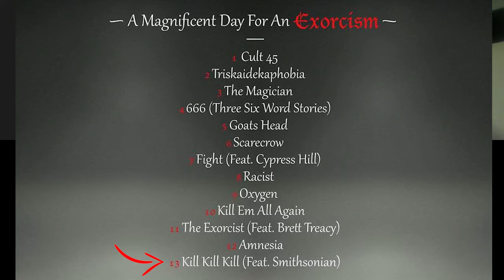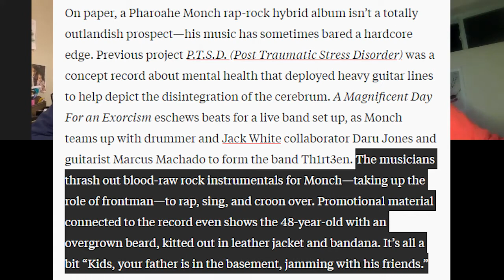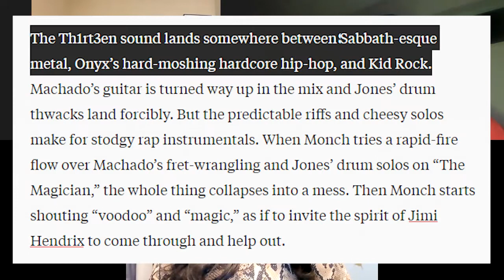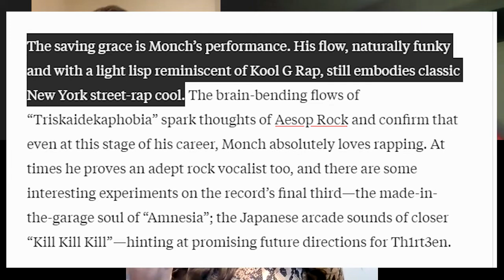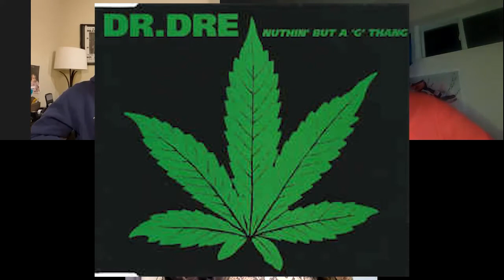GRANDE LOQ - EPISODE 1.12 - "A MAGNIFICENT DAY"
GRANDE LOQ: THE GRANDILOQUENT HIP HOP SHOW

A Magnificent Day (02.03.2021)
(theme music – “San Francisco Knight” by People Under the Stairs)
Yes, those sounds are from People Under the Stairs. As we’ve had to
do too much recently, prayers up and RIP to Double K from People Under the Stairs. Welcome
back to Grande Loq, the grandiloquent hip hop show. We are three lovers of hip hop, creators
of hip hop, music fans, educated cats and we talk hip hop straight to the old heads and people
who love great music.

Tonight we’re going to talk about Tracklib and the deal that Bob James made with
Tracklib. There’s a great conversation between 9 th Wonder and Bob James where they talk
about how many of his hits have been sampled by hip hop artists and it’s a great vehicle to talk
about samples, how artists can gain new revenue streams over time, and what this means for
hip hop producers. Then we’ll review the latest from Queens mc Pharoahe Monch called “A
Magnificent Day for an Exorcism.” This one rocks … literally. It’s not going to satisfy every hip
hop fan’s taste, but there’s a lot to discuss here. Finally, for our classic album review, I
suggested the 1992 classic album “The Chronic” by the inimitable Dr. Dre. We’ll get in our
feelings, remember the times, and dig into what makes that album a true hip hop classic.

0 Comments